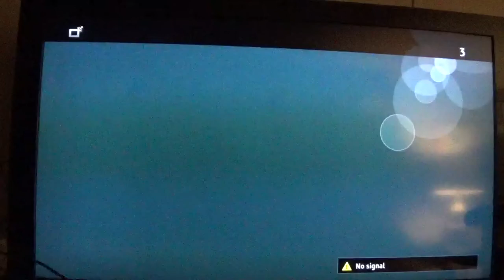Old school gaming season 1 episode 7: Mario Kart 64 gameplay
Here is episode 6. I got a little bitt of the rage.